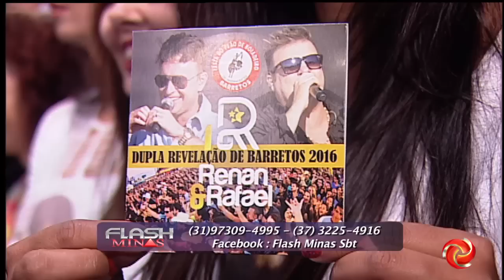Gustavo Neves no Flash Minas